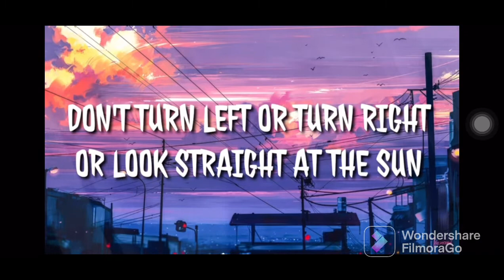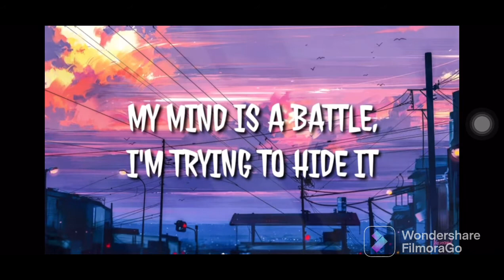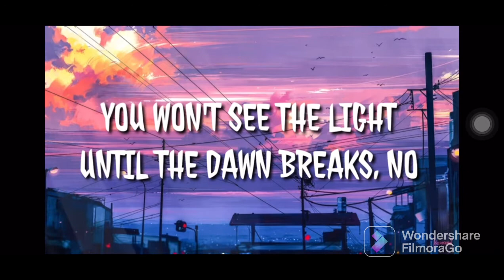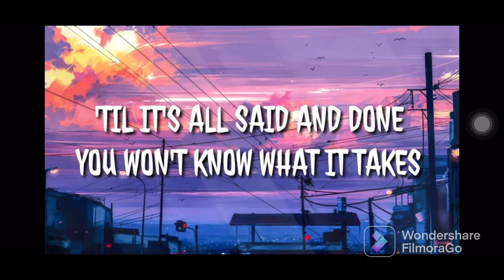Nuevo video sobre break down